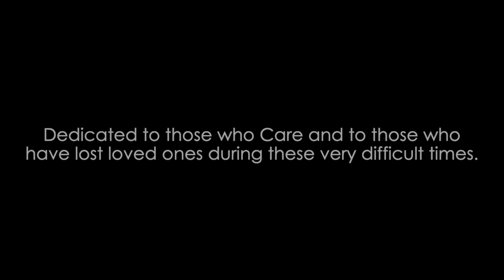We Wish You A Merry Christmas Northamptonshire Carers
Our Virtual Carers Choir alongside staff & volunteers sing the traditional carol 'We Wish You a Merry Christmas'.

We hope this puts a smile on the face of Carers and Young Carers during a difficult year.

Huge thank you to all those who performed on the track and worked behind the scenes.

Whilst you are here...

We are currently raising much needed funds for bereaved Carers to provide a programme of wellbeing support. To make this possible, please consider donating via the Big Give's Christmas Challenge website.